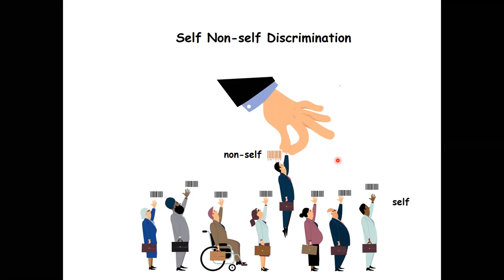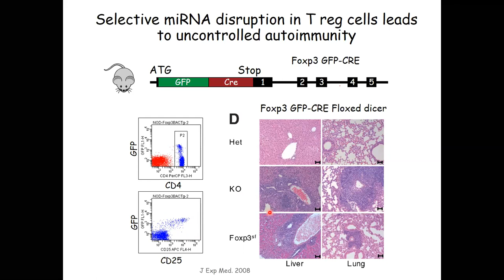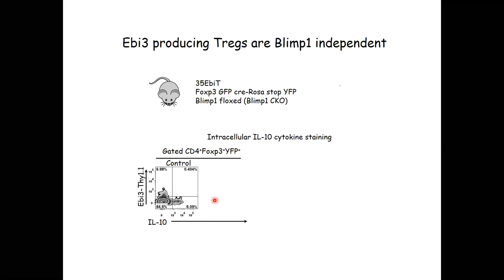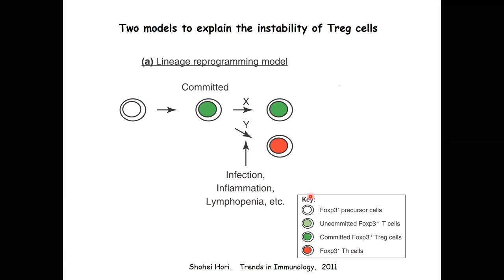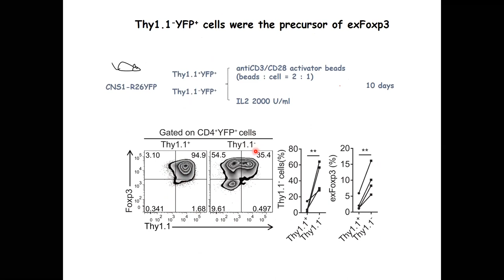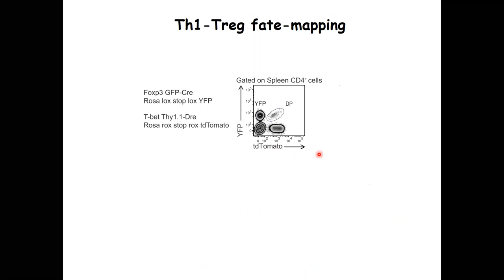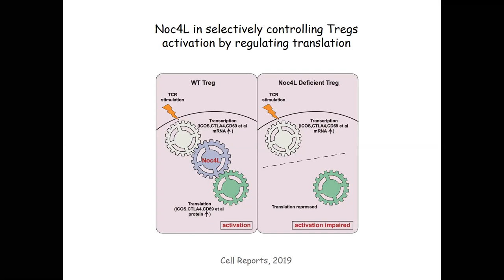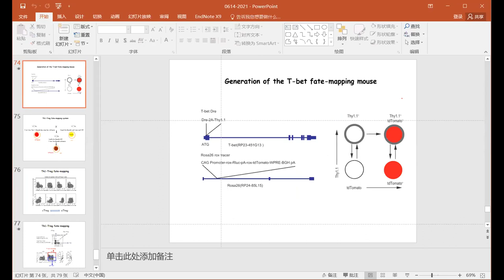Control of Treg heterogeneity and stability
Control of Treg heterogeneity and stability by Dr. Xuyu Zhou / Institute of Microbiology, CAS, 06/17/2021